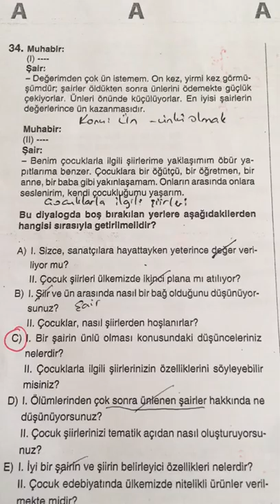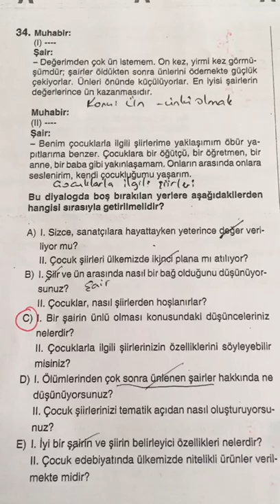12.SINIF EVREN DENEMESİ TÜRKÇE